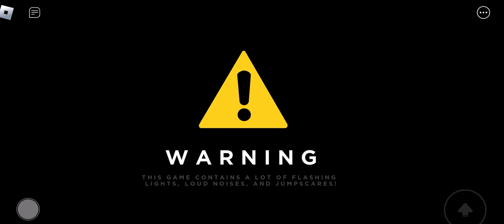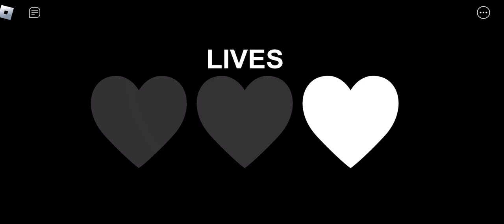Forgotten memories (Roblox) SCARY